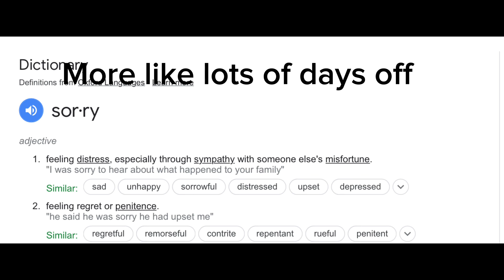2K24 Free agency and Summer League